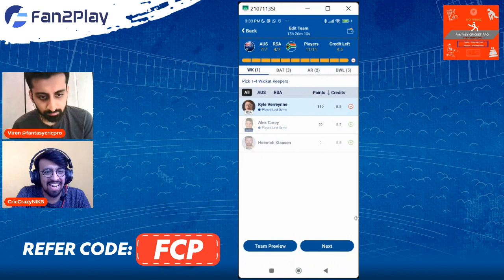Australia vs South Africa Today Match Prediction | AUS vs SA Team | SA vs AUS 2nd Test